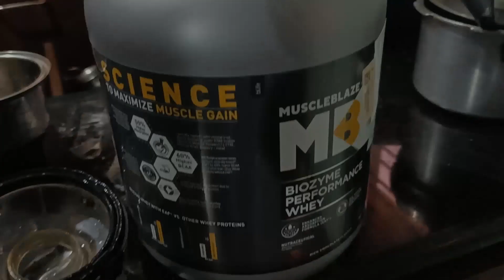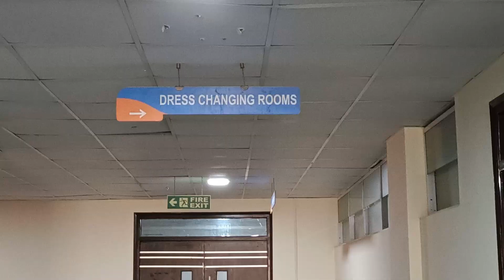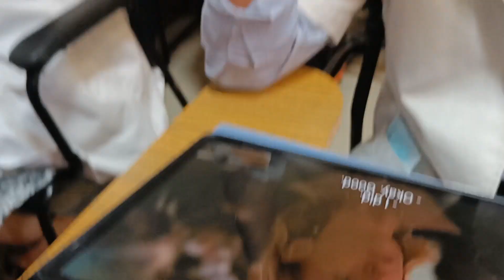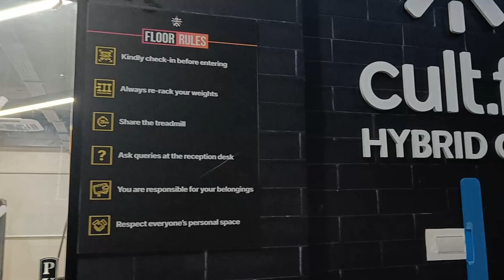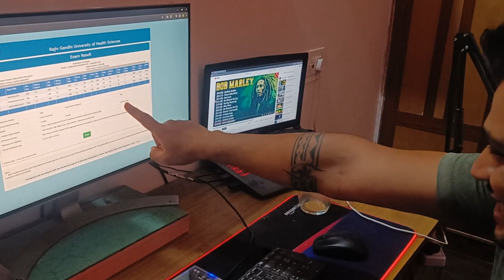Engineer in medical school.!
A video showing a day in my life as a 3rd year medical student at BGS Global institute of Medical science , Bangalore.